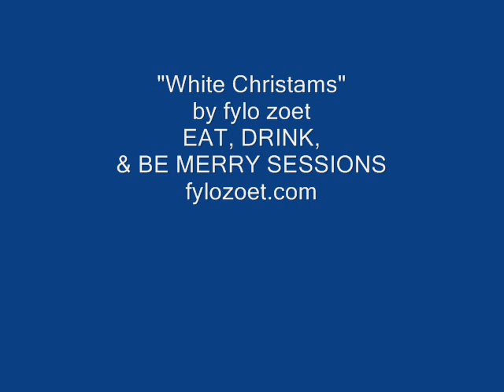White Christams by fylo zoet.wmv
EAT, DRINK & BE MERRY CHRISTMAS SESSIONS 2011 at fylozoet.com